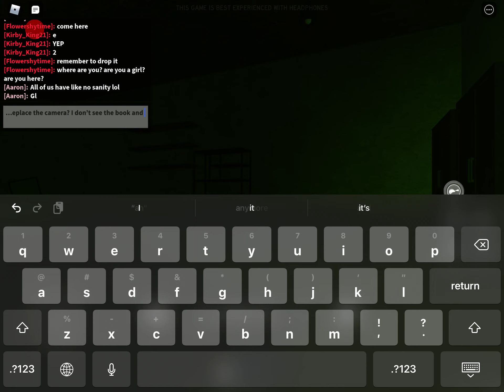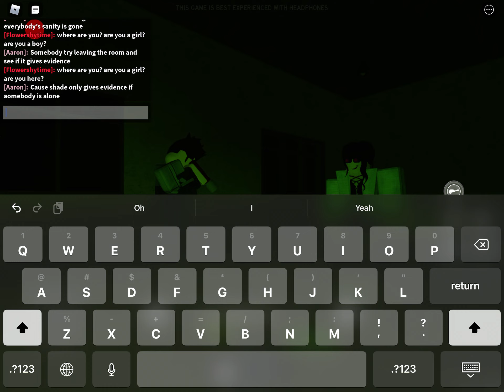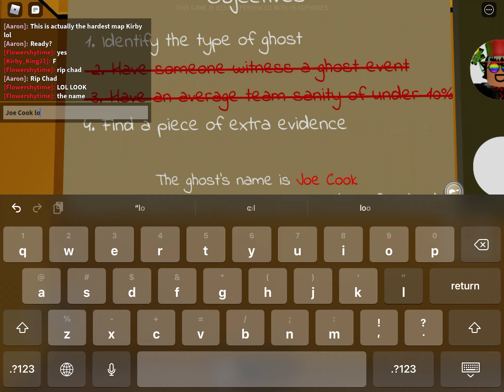[Old Video] Asylum Full Team [Hard] | Shade Discovery | Roblox: Specter (Featuring My Friends!)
Just an unedited Specter video that I've had for months. Finally getting to upload this!

Play Specter on Roblox here!

Remember to have fun!